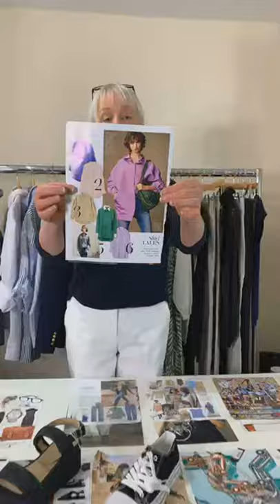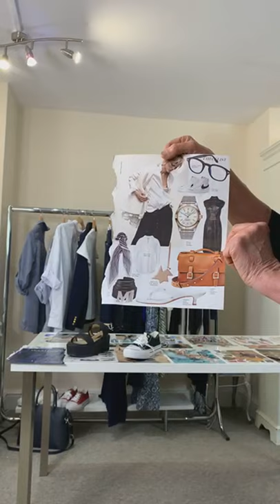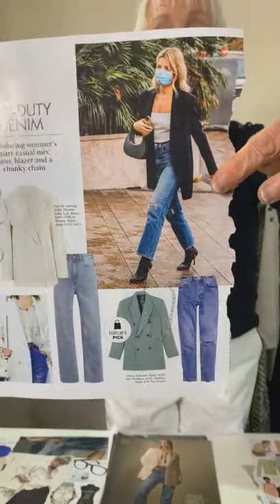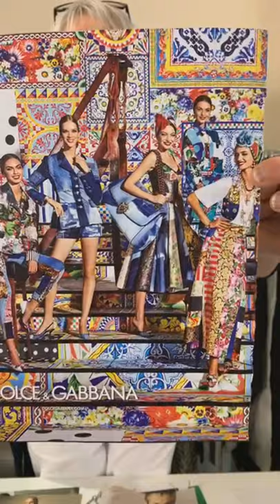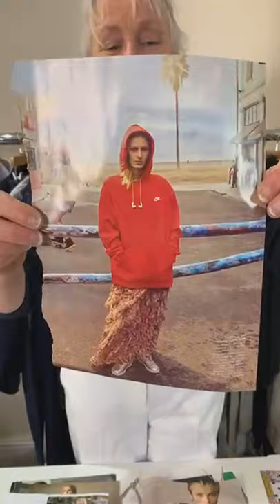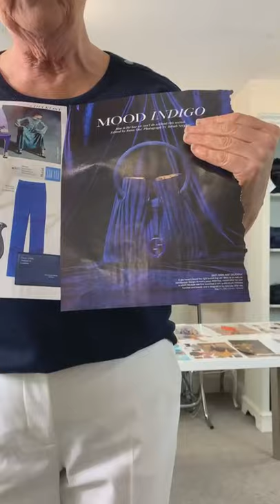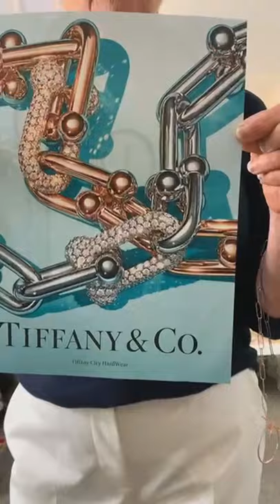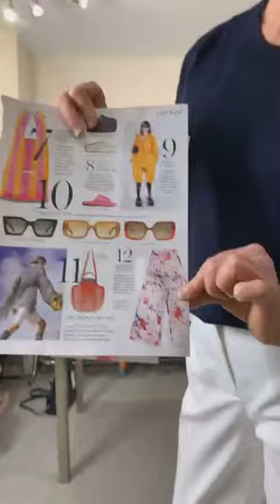In Vogue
Every season we go through a couple of issues of vogue to show you the current as well as forthcoming trends, then we show you how to translate them into real life at Artichoke.

This Channel belongs to Artichoke, a small & independent boutique in Norfolk that has a great online presence. Of course we want to sell you clothes but our videos are designed to give advice that will help you  “Buy less & wear more.

Elsewhere you can find us on